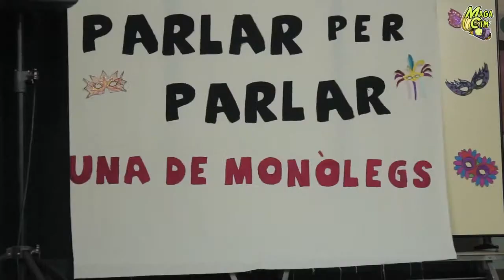Cimaclet - Monòlegs i Entrevista a Pep Ros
Els xiquets i xiquetes del Col·legi Pare Català organitzen una roda de monòlegs al CIM i també entrevistem a Pep Ros, premiat al concurs de composició de música festera de l'Olleria